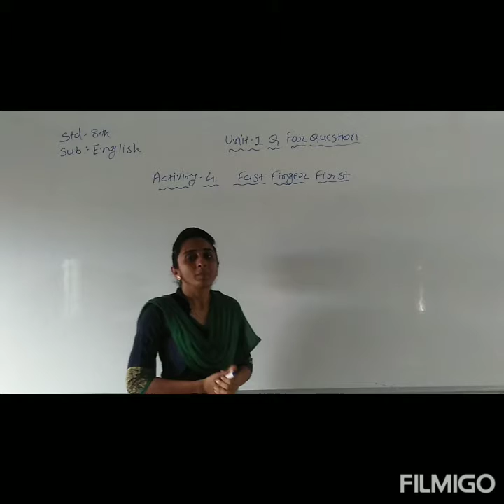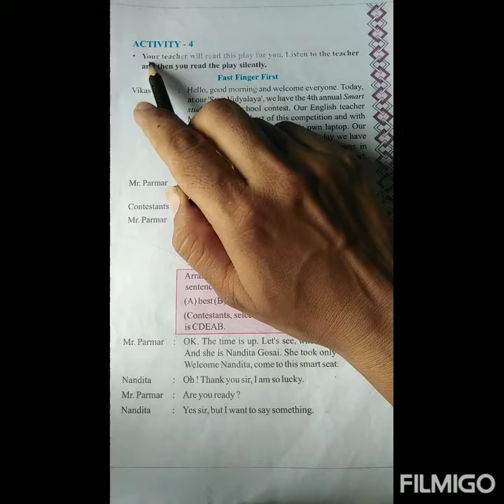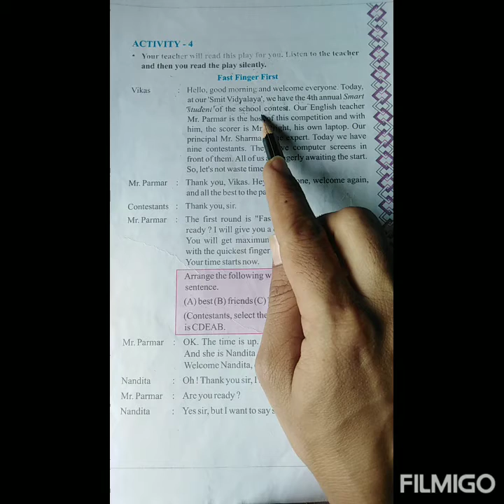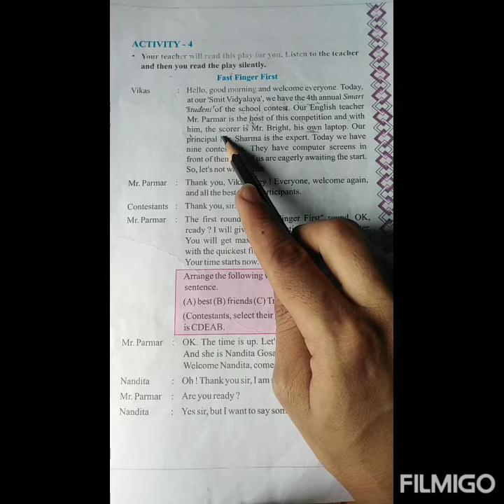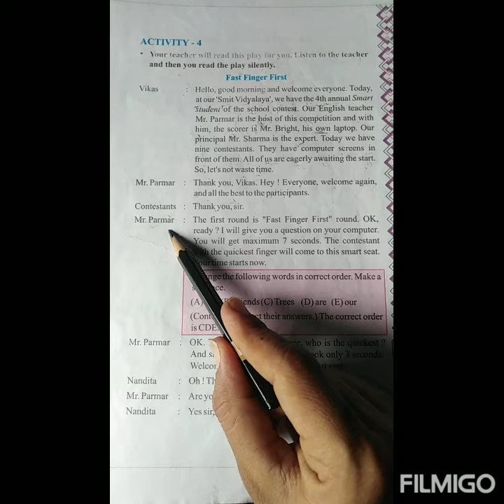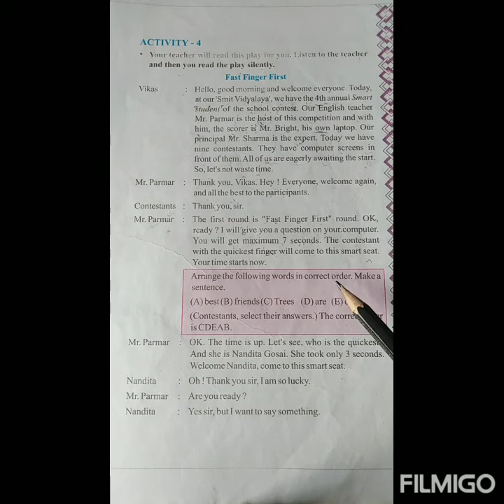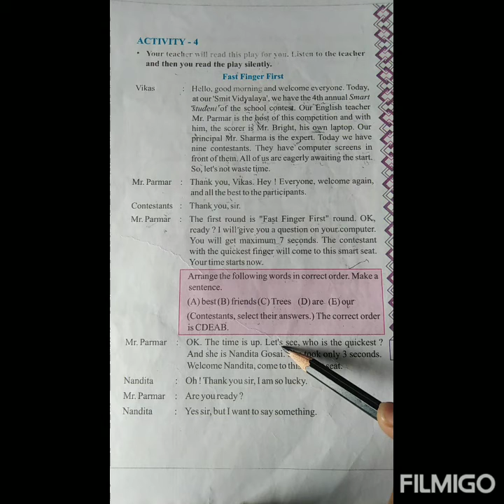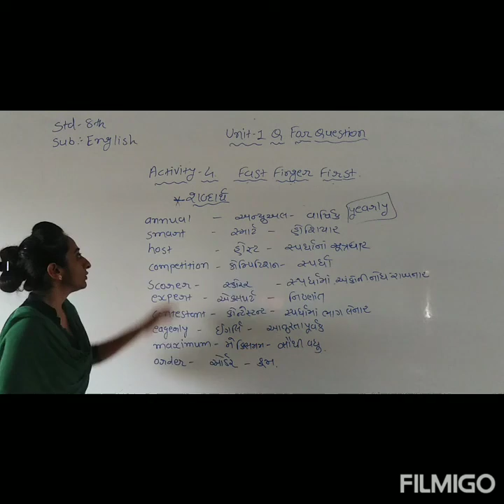std-8 English |chap-1 part-02